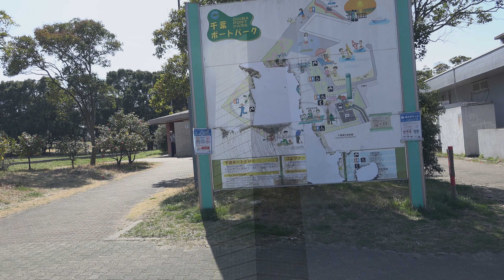2021年3月10日 千葉ポートタワー 4K 100Mbps by FDR－AX100